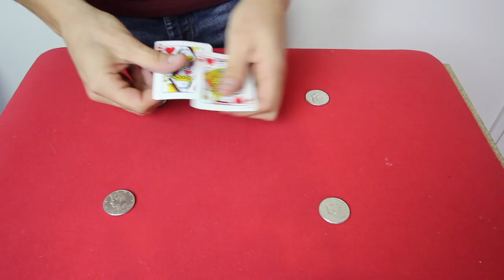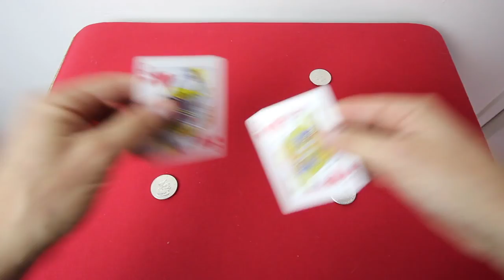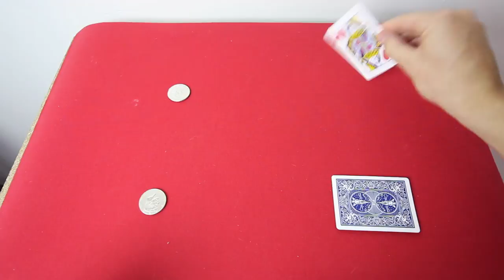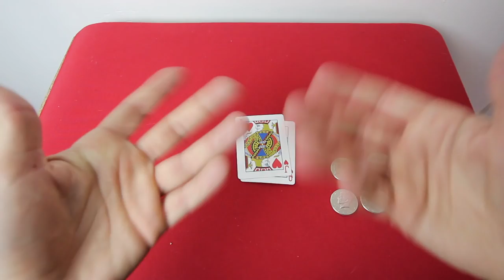CARTES ET PIECES MATRIX ? (Calendrier de l'Avent #12)